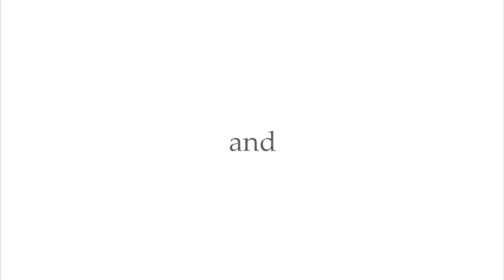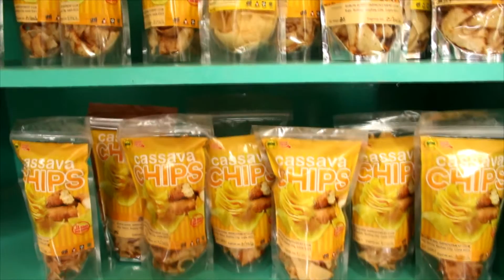BUBON | The makers of delicious cassava products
As a popular tourism destination in Eastern Visayas, the City of Baybay is not only a place of Discovery, Beauty and Serenity.  It is also a place where locals and visitors alike will have a chance to enjoy a variety of delicious cassava-based food delicacies of the Philippines.

Director
Mark Michael Unlu-cay

Associate Director
Lucita Ibanez

Videographer
Melrose Cobacha

Video Editor
Lourence Mae Alkuino

Script Writers
Honey Grace Nodalo
Dailyn Cabarse

Script Editor & Course Instructor
Jude Nonie A. Sales

Acknowledgement
Special Thanks to:
Baybay City Local Government Unit
Barangay Bubon Officials
Bubon Rural Improvement Club
Oracion Family
Gender and Development Office
Mr. Warren Cane Sopa for the Aerial View Clips of Baybay City
Prof. Jude Nonie A. Sales